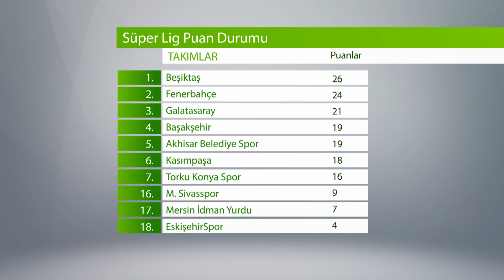Haberdar Günü özeti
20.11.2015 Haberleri